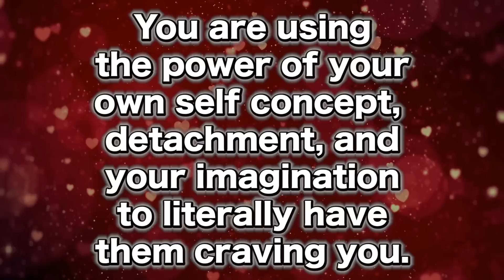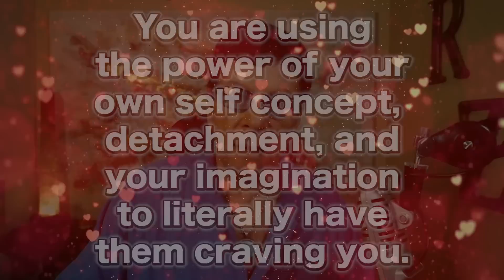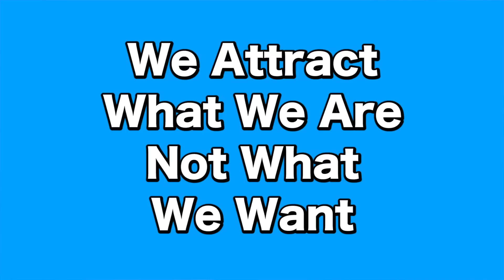They Will Become Completely Obsessed With You | Law of Attraction